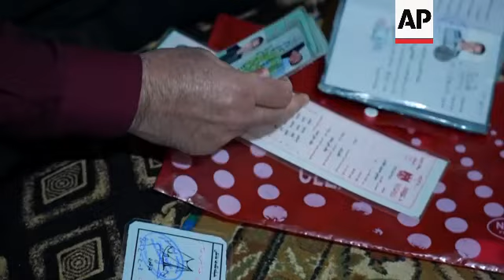Yazidis long to go home 8 years after displacement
IRAQ DISPLACED YAZIDIS
SOURCE: ASSOCIATED PRESS
RESTRICTION SUMMARY:
LENGTH: 2:57
ASSOCIATED PRESS
Khanke Camp, Iraq - 28 February 2023
1. Khanke Camp for displaced people
2. Laundry
3. Wedding photo of Yazidi couple on wall
4. Yazidi family inside their shelter at the camp
5. Documents
6. Woman and girl seated next to one another
7. Handmade Yazidi decoration on wall
8. SOUNDBITE (Kurdish) Subhi Hussein, Yazidi man displaced from Sinjar:
"It has been nine years since we have come here. We are in a tough financial situation, and we need some support because our house back home is just a structure. We are currently living together with my mother. The U.N. has said they would help us. If they do, we will go back."
9. Man walking by tent in camp
10. Various of woman kneading dough
11. Yazidi men sitting in tent
12. SOUNDBITE (Kurdish) Yaziddin Kamal, Yazidi man displaced from Sinjar:
"Many people are now asking, why we are still in the camp and not back home? Well, when we escaped, we were just one family, but now we are four families. We can't go back and live in my house. I can't afford to buy a piece of land to accommodate my family. Besides, my house was burned down. How can I go back?"
13. Car driving through camp
14. Various of Yazidis at camps
15. SOUNDBITE (Kurdish) Pirhaji Dinayi, Yazidi man displaced from Sinjar:
"There is a huge political conflict inside Sinjar. As a result, the town's residents who fled have not returned. Most of our people are poor and in need. If they had the means, they would have gone back. For example, if international aid organizations provided us with support, I would be the first to return because my house lies in ruins."
16. Various of camp
Dohuk, Iraq - 1 March 2023
17. Office of the migration and crisis response department in Dohuk
18. SOUNDBITE (Kurdish) Pir Dayan, director of migration and crisis response department in Dohuk:
"In my view, the return process is very slow because we have only 39 families that have decided to return in one and a half years. This number is insufficient given the length of time and the efforts and support provided to them. Many families have cited security issues, such as the presence of armed militant groups like the PKK (Kurdistan Workers' Party), YPG (People's Defense Units), and YBSH (The Sinjar Resistance Units), as the reason for staying in the camps. These matters are seen by the displaced Yazidis as a major source of instability in the area."
19. Entrance of Khanke Camp

STORYLINE:
More than eight years after their lives were torn apart by Islamic State group militants, thousands of Iraq's Yazidis are still living in displacement camps.

They cite financial reasons and security concerns as the main reasons keeping them from returning to their homes, mainly in the northern town of Sinjar.

In 2014, IS carried out a brutal attack on the minority group in their ancestral homeland, killing the men, and taking women and children hostages.

The extremists burned their houses and left their towns in ruins.

After the defeat of IS, local armed militias took control of the area's security, supposedly to defend it against a resurgence of IS fighters.

However, amid the chaos of multiple authorities, reconstruction efforts were stalled.

"My house was burned down. How can I go back?" asked Yaziddin Kamal, who is still living in Khanke Camp in Dohuk.

But this has proven largely unsuccessful.

Dayan said people are returning at a very slow pace, adding that only 39 families have decided to go back in one year and a half.